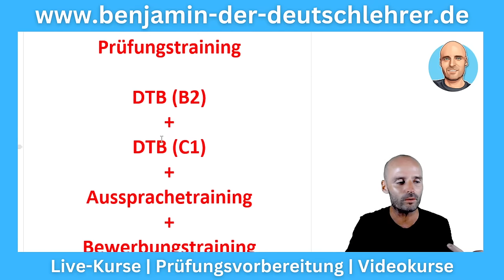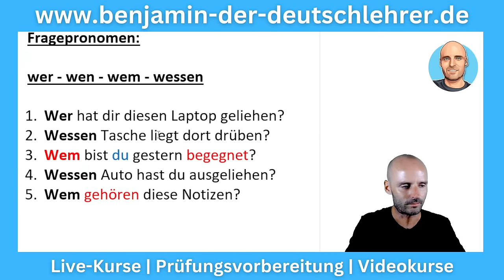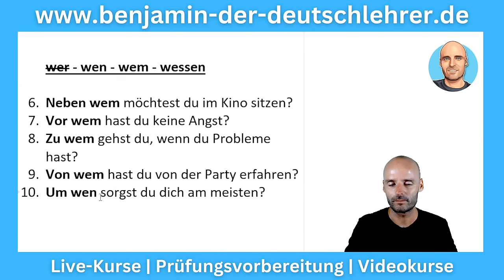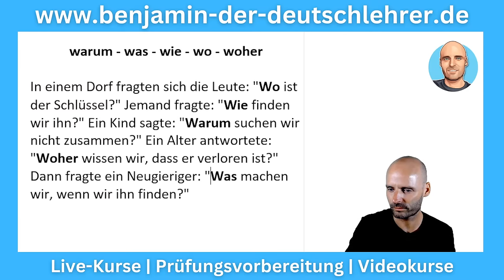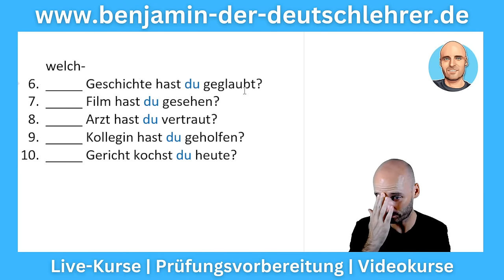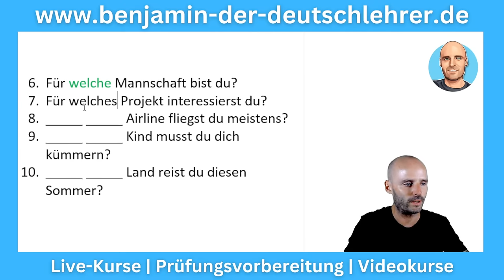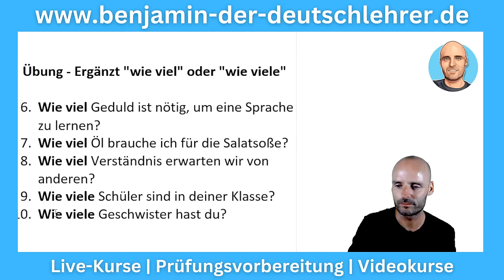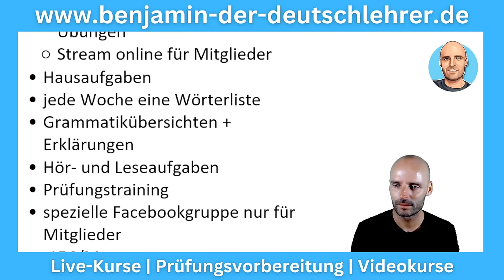ALLE W-Wörter, die du im Deutschen brauchst | W-Fragen auf Deutsch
🔍 Willst du die Kunst des Fragens im Deutschen meistern? Dann ist dieses Video über ALLE W-Fragen genau das, was du brauchst, um durchzustarten! 🔍

Fragen zu stellen ist eine grundlegende Fähigkeit in jeder Sprache, und im Deutschen sind die W-Fragen zentral, um Informationen zu sammeln, Gespräche zu führen und die Welt um dich herum zu verstehen. In diesem umfassenden Video führt dich Benjamin, dein zuverlässiger Deutschlehrer, durch alle W-Fragen, die du im Deutschen kennen und verwenden solltest. Von "Wer?" bis "Wie?" – nach diesem Video wirst du bereit sein, tiefergehende und bedeutungsvolle Fragen auf Deutsch zu stellen.

Vollständiger Überblick: Lerne jede W-Frage im Deutschen kennen und verstehe ihre Anwendung.
Präpositionen inklusive: Entdecke, wie du W-Fragen mit Präpositionen kombinieren kannst, um noch spezifischere Fragen zu stellen.
Klare Beispiele: Sieh dir anhand von Beispielen an, wie du W-Fragen in realen Situationen anwendest.
Interaktive Übungen: Teste dein Wissen mit Übungen, die von Benjamin angeleitet werden, um sicherzustellen, dass du die Inhalte verinnerlicht hast.
Was du lernen wirst:
Alle W-Fragen im Überblick: Wer, Was, Wann, Wo, Warum, Wie, Welcher/Welche/Welches, Wohin, Woher, und Wie viel/Wie viele.
Anwendung von Präpositionen: Wie du Fragen wie "Womit?", "Worüber?" und "Worauf?" korrekt nutzt.
Strategien zum Fragenstellen: Tipps, um effektive Fragen für Gespräche, Diskussionen und im beruflichen Kontext zu formulieren.
Praxisnahe Anwendung: Übungen und Beispiele, um die Theorie in die Praxis umzusetzen.
🎯 Sei der Meister der W-Fragen im Deutschen!
Bereit, dein Deutsch auf die nächste Stufe zu heben? Klicke jetzt auf das Video und beginne dein Abenteuer in der Welt der W-Fragen. Stelle die Fragen, die wirklich zählen, und öffne die Tür zu tieferen Verbindungen und Verständnissen.

Hast du spezielle Fragen oder Themenwünsche? Dann hinterlasse gerne einen Kommentar. Zusammen können wir die Herausforderungen des Deutschlernens meistern! 📘💬